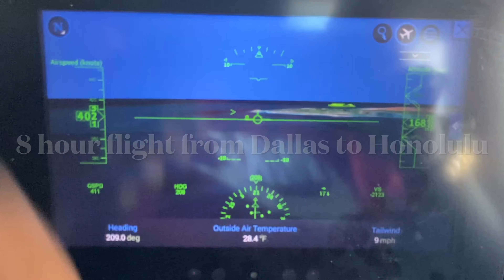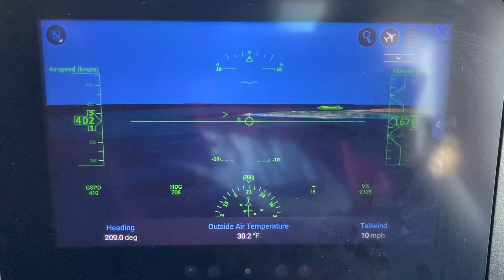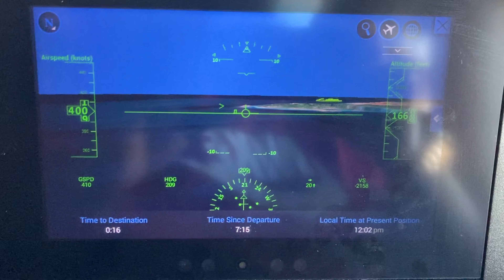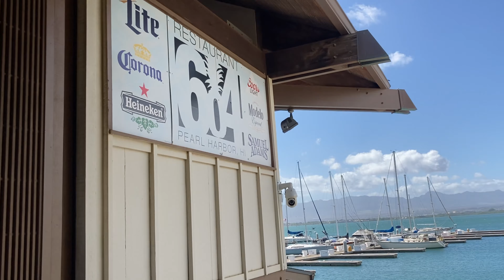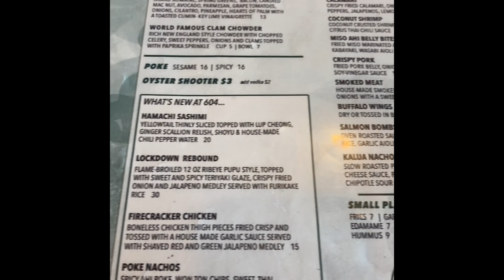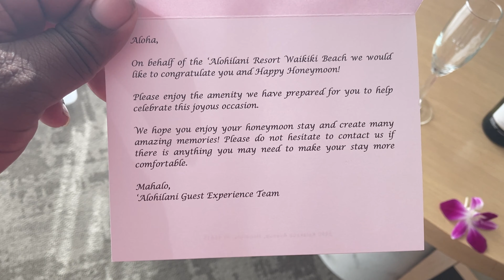Vacation in Hawaii Day 1: Arrival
Me and my wife celebrated our honeymoon in Honolulu Hawaii this video shows our flight and arrival this is day 1 of our 5 day celebration